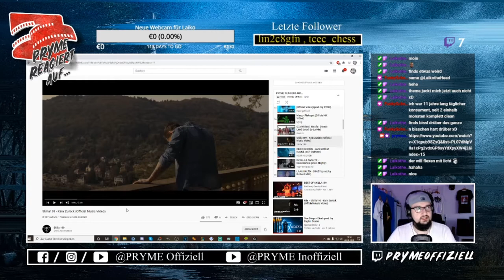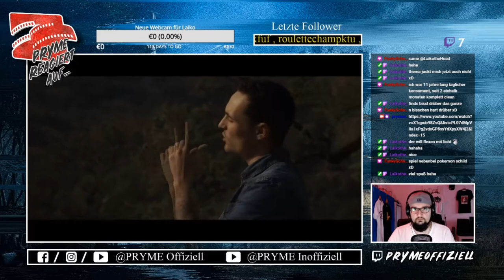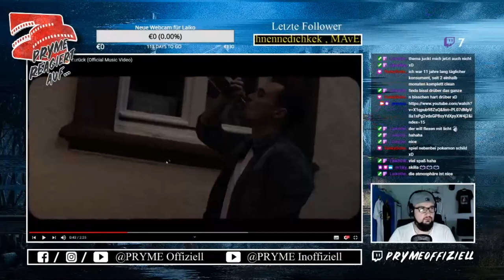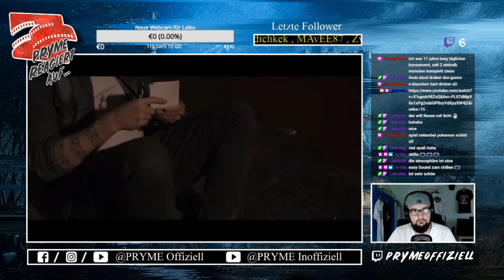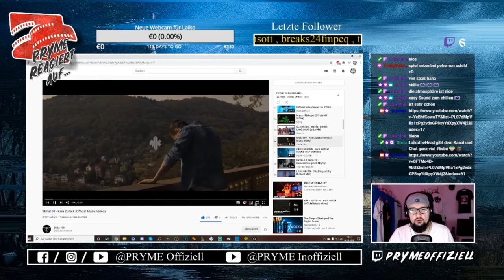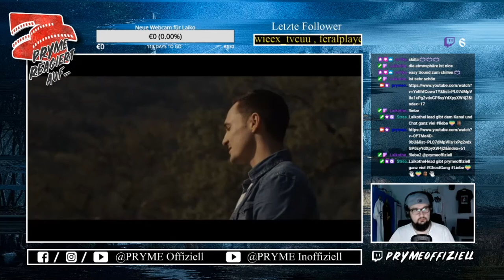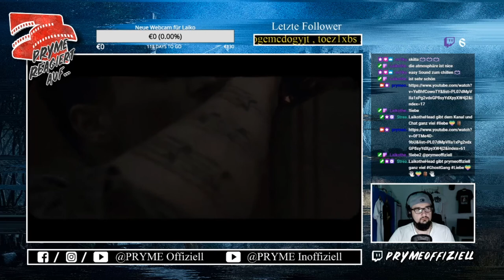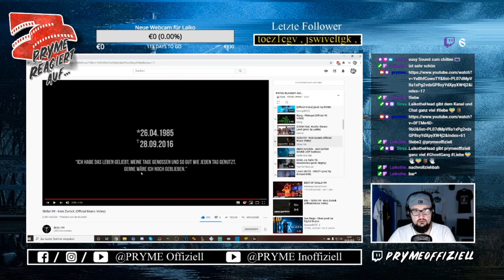Musik aus dem Herzen! PRYME REAGIERT AUF... Skilla199 - Kein Zurück (REACTION)